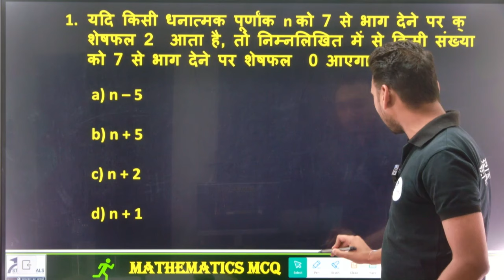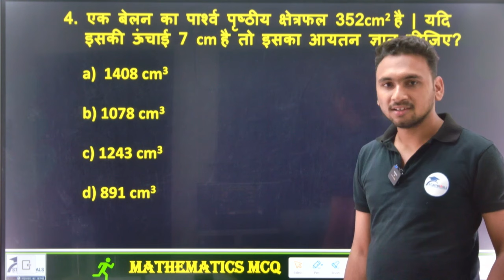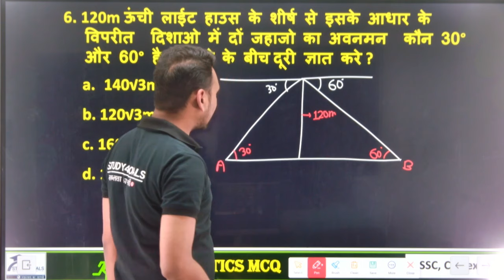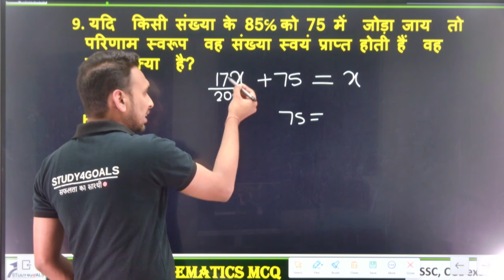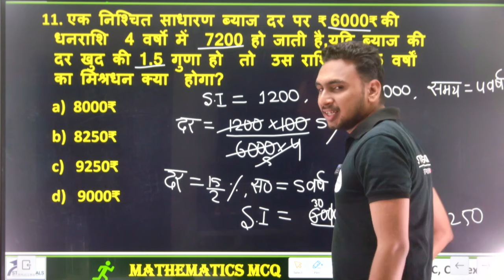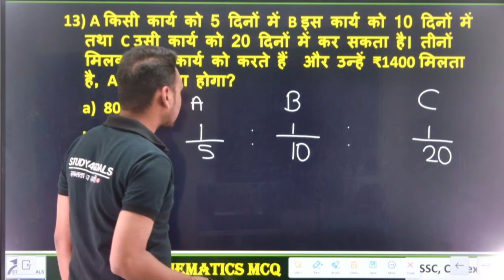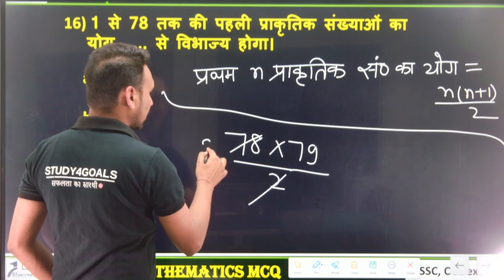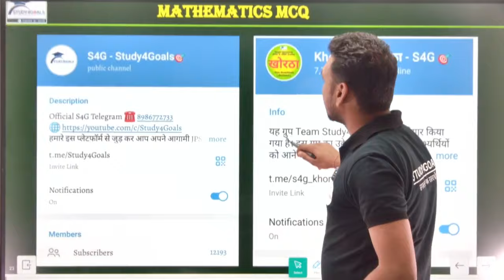JSSC CGL Mathematics। Class 03 चलिए 60 में 60 लातें हैं। 20 MCQ By Rakesh Ranjan Sir 🎯🏆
🔰 टेलीग्राम:-
झा० जीके Daily Quiz:-🎯 👇